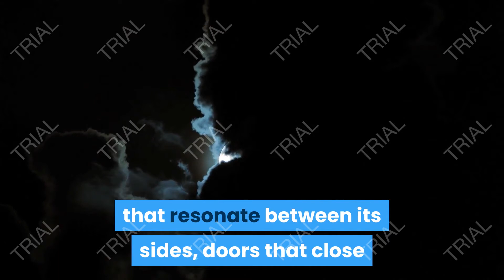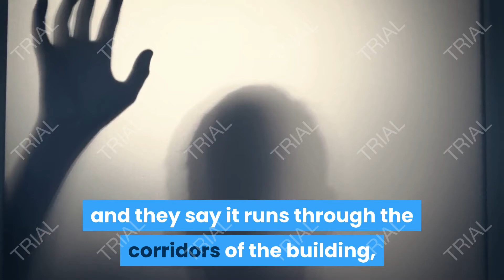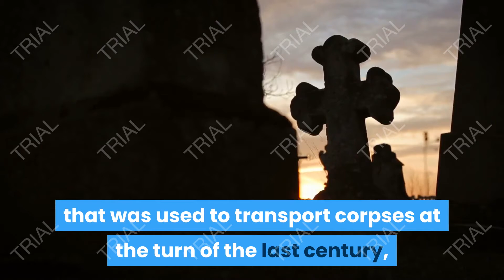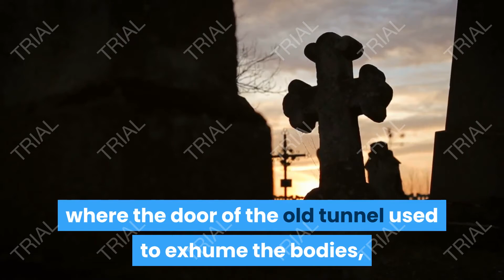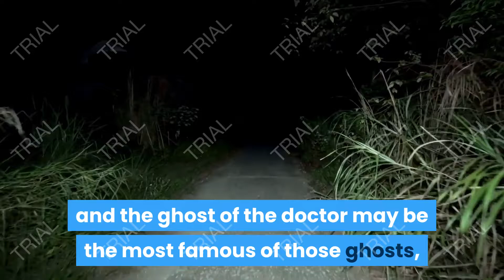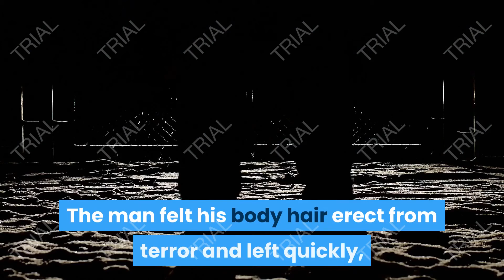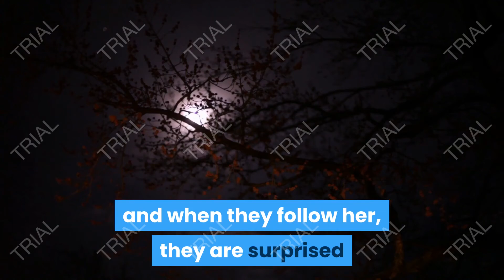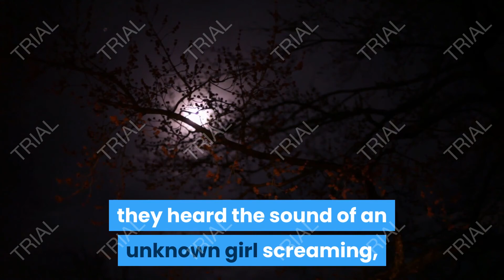the secret of room 502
horror story